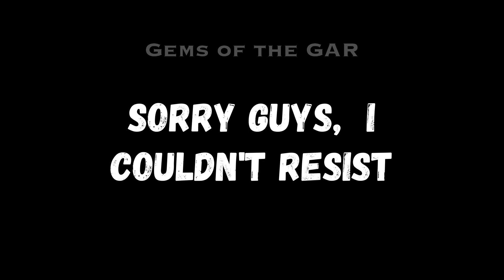My Tales of the Jedi Trailer Ramble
I really wanted to get this out a lot sooner but...life happens. Plus there was so much going on in this trailer I didn't know where to start or what to include.
To those of you who are new to this sort of thing, this ain't a professional breakdown vid. Just me, rambling on about obvious stuff I've spotted.
The idea for this video and the editing are my own.
Dang it! Another misspelling mishap!
It’s debut this round.